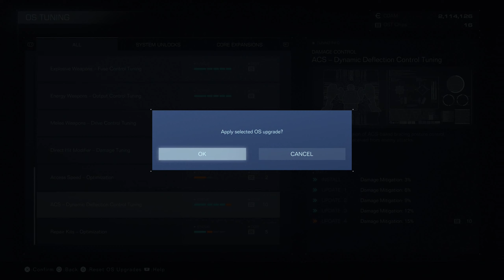ARMORED CORE 6 NG+ (Japanese Dub) FIRES OF RUBICON PS5 Gameplay PART 3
Armored Core VI is set in a future where humanity has developed an interstellar civilization. On the frontier planet of Rubicon 3, a substance called Coral was discovered that could be used as both an energy source and a data conduit. Coral was hailed as the key to humanity's technological advancement, but instead it caused a cataclysmic event known as the Fires of Ibis, which engulfed the planet and the surrounding star system in flames and left behind a lethal contaminant. All Coral in existence was thought to have been consumed by the disaster. Fifty years later, however, signs of Coral are once again detected on Rubicon 3. Corporations flock to exploit the planet and control the Coral, heedless of the cost and harm to the inhabitants, and mercenaries follow to profit from the conflict. The player is an augmented human designated "C4-621" who is in servitude to an infamous handler named Walter, and fights as an Armored Core pilot on the promise of earning a new life by taking on mercenary jobs. After illegally landing on Rubicon 3, C4-621 steals the license of a deceased mercenary and assumes his callsign: "Raven".